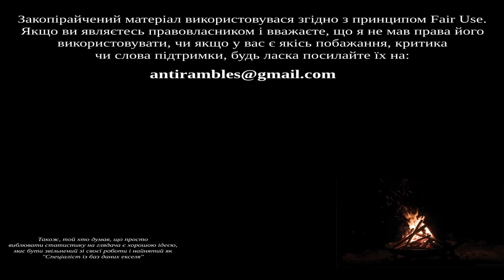Анті лається на Я павучиха, то й що?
Цього тижня, Анті лається на Я павучиха, то й що?